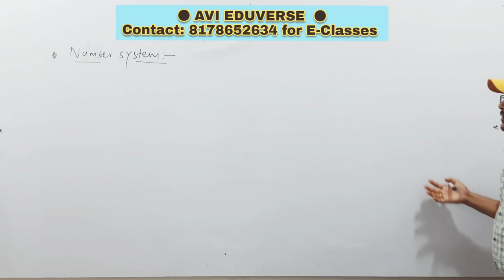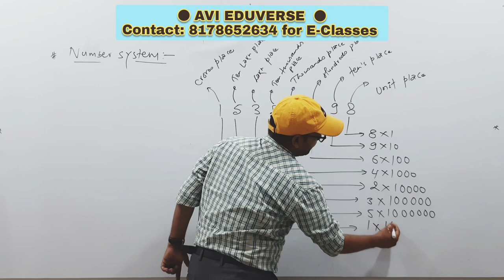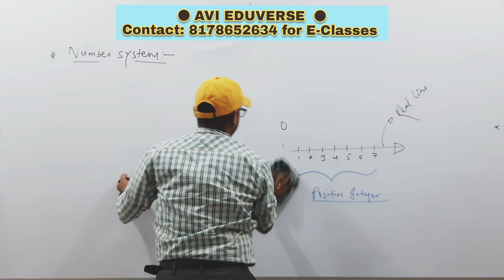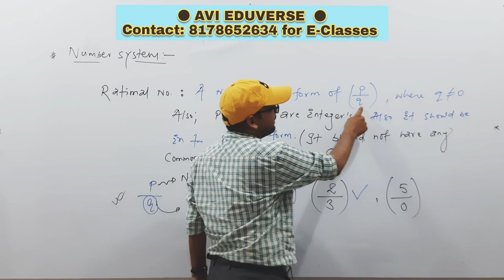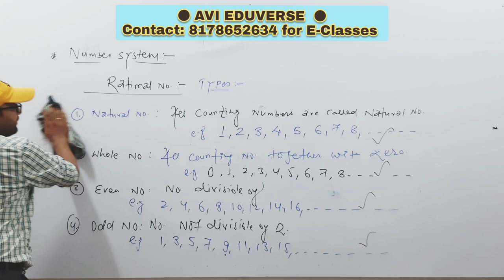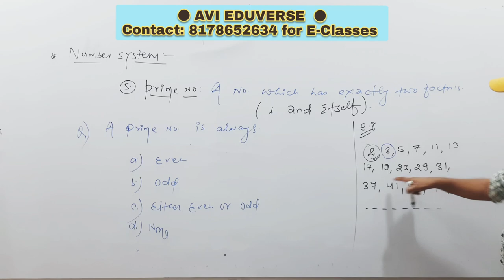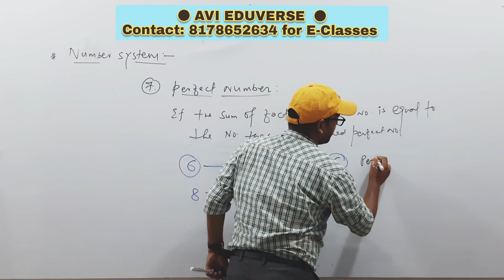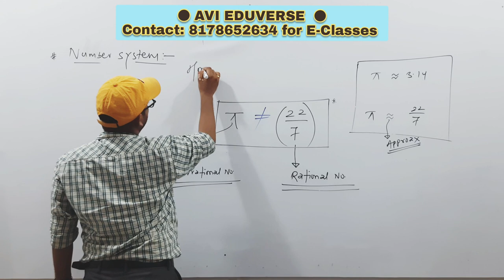Lecture (1) Number System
Real No. / Imaginary no. / Rational no. / Irrational no. /Natural no. / Whole no. / EVEN NO / ODD NO. / Prime NO. / Composite no. / Perfect no. /